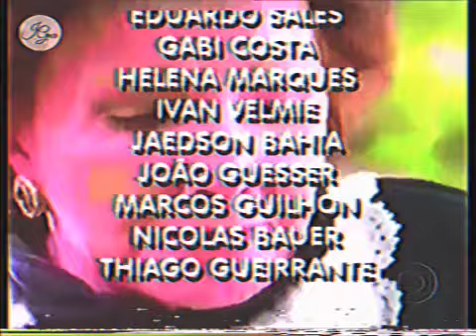A Usurpadora | Paola Ameaça Elvira | Congelada em Haja Coração em 1980 na Globo